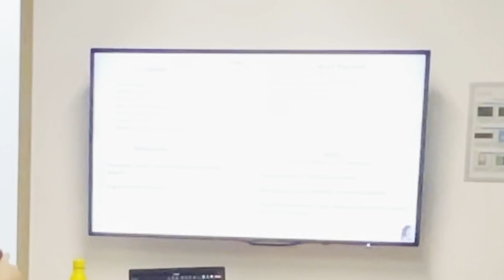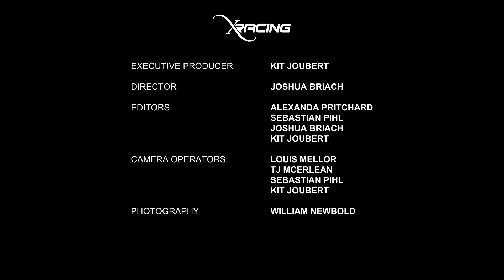Surviving The Drive - Turning The Tide (S1E1)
Here it is! The first episode in our drivetosurvive inspired documentary. "Turning The Tide" explores how the team has recovered from the failings of last year. It also explores tensions rising in the team as we struggle to keep everything on track.

We provide students with an opportunities to unleash their engineering talent. In order to do this we need support!

What is Formula Student or FS?

Formula Student is a student engineering competition held annually in the UK at Silverstone Circuit. University teams from around the world design, manufacture, test, and race a formula style race car.